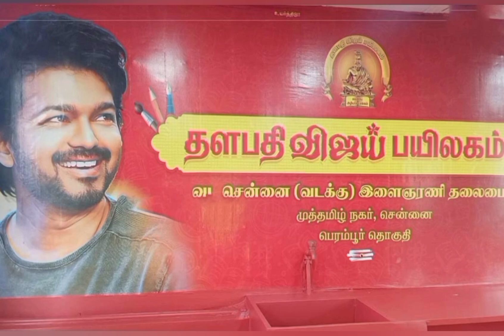தளபதி விஜயின் விஜய் பயிலகம் தமிழகம் முழுவதும் கோலாகலமாக தொடங்கப்பட்டது | Thalapathy Vijay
இந்த வீடியோவில் தளபதி விஜய் தொடங்கியுள்ள விஜய் பயிலகம் பற்றிய முழுமையான வீடியோ விளக்கமாக தமிழில்